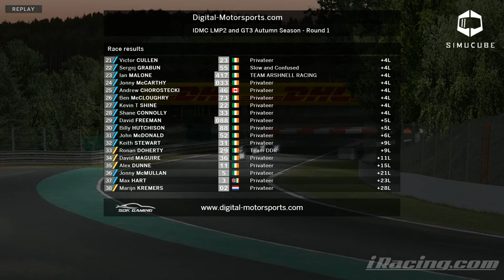IDMC Autumn Season LMP2 and GT3 Series - Round 1 Spa Francorchamps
Join us as Ireland's top 60 digital drivers do battle over 6 rounds in the LMP2 and GT3 Series!